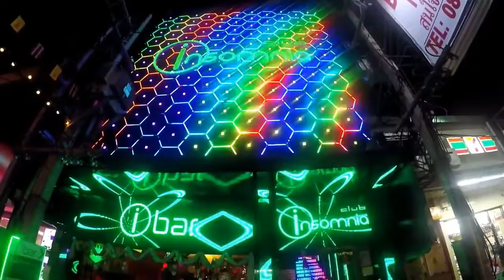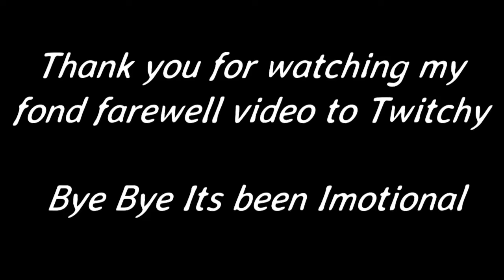BYE BYE TWITCHY ONE LAST LOOK PATTAYA,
all about the great greg bender